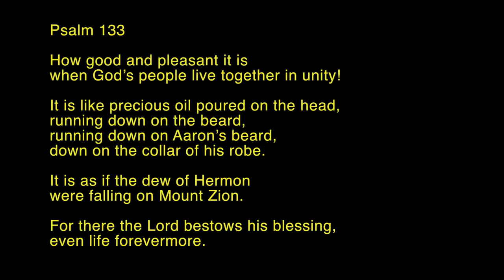P133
For the Covenant Presbyterian Church.